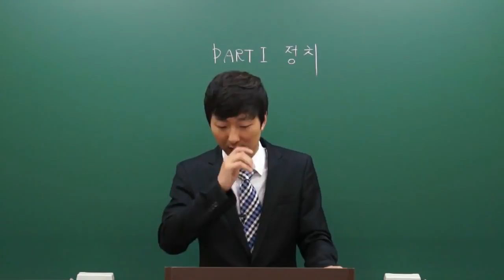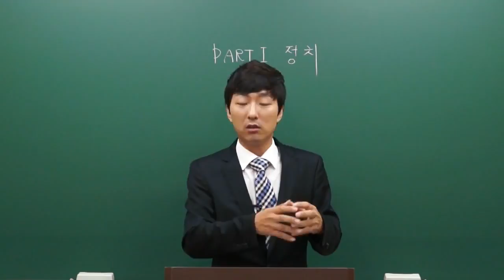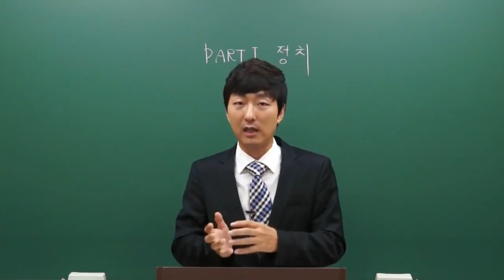의무소방원 일반상식 핵심이론 김호남T